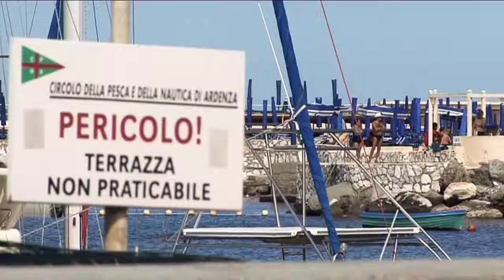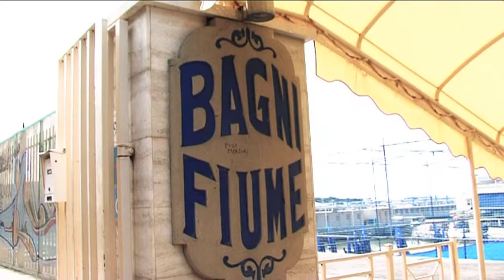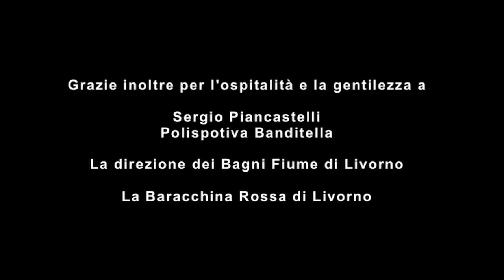Gabbiadimatti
Il Documentario sulla nascita del "Gabbione" (pratica del calcio in gabbia) a Livorno negli anni '50, come grimaldello per raccontare grandezza e miseria di una città che qualcuno vorrebbe descrivere solo attraverso lo stereotipo dell'ignoranza becera. I Vecchi leoni della "Gabbia" ed i loro amici lo/la raccontano. Sullo sfondo il sole dell'estate sul lungomare, i palloni che ancora scuotono le reti dell'amatissima gabbia.